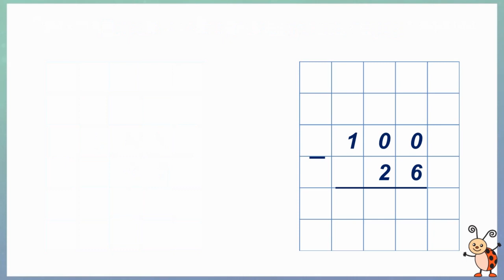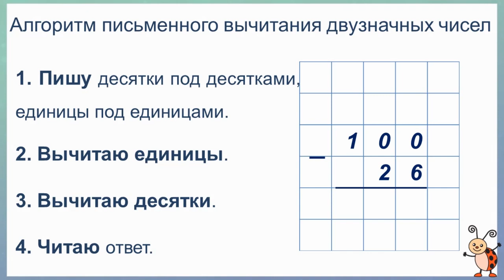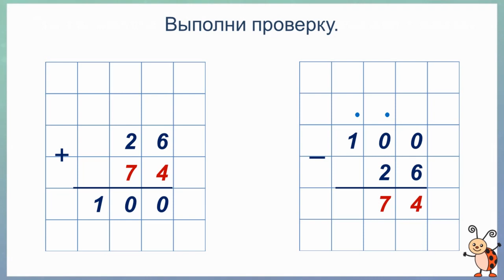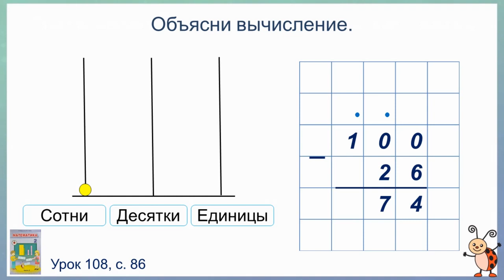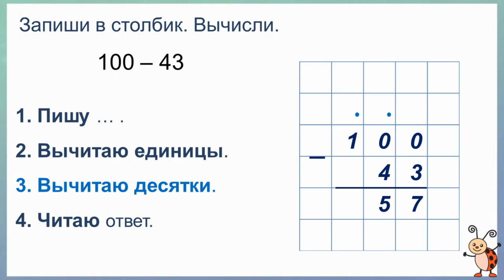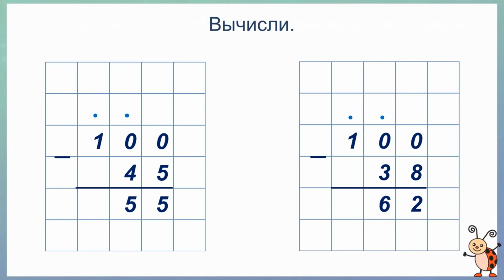Тема 57. Письменное вычитание вида 100 – 26